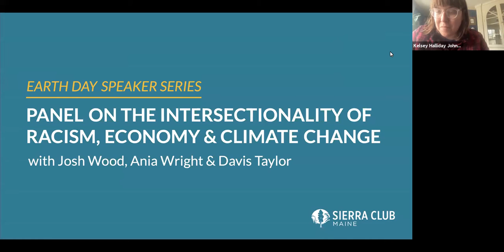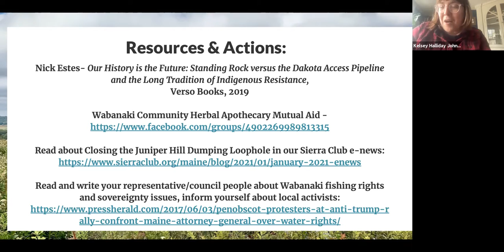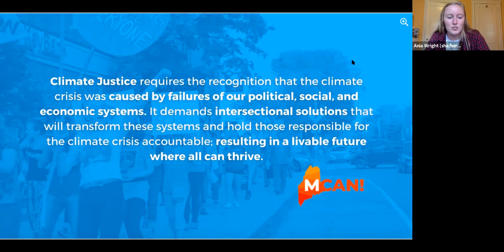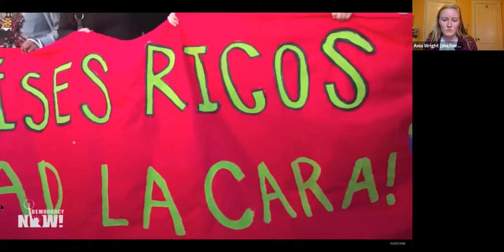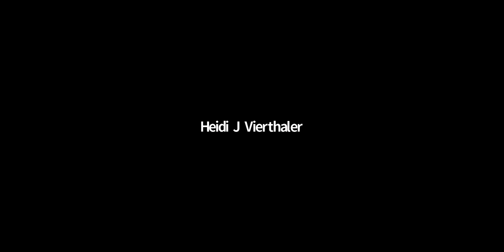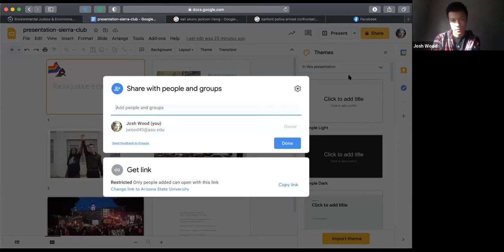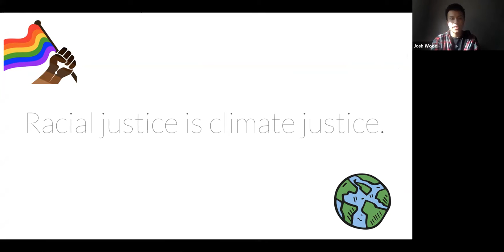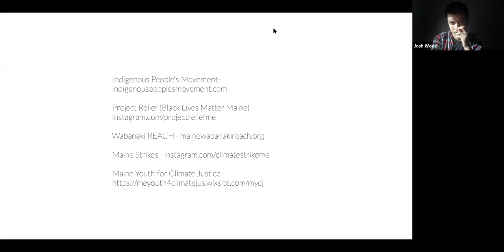Earth Day Event: Panel on the Intersectionality of Racism, Economy & Climate Change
A panel discussion on the intersectionality of racism, economy, and climate change. Speakers include Josh Wood, Race & Climate Justice Organizer and Co-Organizing Director for Maine Strikes, Ania Wright, Grassroots Climate Action Organizer for Sierra Club Maine, and Davis Taylor, Professor of Economics and Quantitative Social Studies at College of the Atlantic.

Josh Wood is a 16-year old racial and climate justice organizer based in Sanford, Maine. At Maine Strikes, he is the co-organizing director. He served as the youngest Communications Director in the state BlackLivesMatter movement after the death of many Black people across America during a global pandemic. Through starting a petition to remove school resource officers in his hometown, awareness of racial justice issues have grown increasingly local to his area. In August 2020, he helped create initiatives in Black Lives Matter Maine that have since seen the demilitarization of police departments in small towns, equitable changes to schooling, and more. He was recognized by the Portland Press Herald for his contribution to small town movements, and now continues to work with Maine Climate Strikes to pass county-wide climate emergencies and manage statewide action teams. Josh will speak about intersectionality to class and race in rural areas. He will speak about how to make small towns more accessible and equitable, and how to make change on big levels in small places.

Ania Wright is the Grassroots Climate Action Organizer for Sierra Club Maine. She works to engage and support youth in climate justice initiatives, with a focus on diversity, equity, and inclusion. A recent graduate from College of the Atlantic, she has been extensively involved in climate justice activism in the State of Maine and has attended international climate summits in support of the Paris Climate Accord. Ania is a founding member of Maine Youth for Climate Justice, which supports young people in their work for climate action. She is also the Youth Representative to the Maine Climate Council, where she helped develop a Climate Action Plan for Maine. Ania also sits on the board of Maine Climate Action NOW!, where she is leading an effort to develop a "Climate Justice Crash Course" for youth and adults. Her ongoing efforts, including her address to the last in-person meeting of the Maine Climate Council, have helped center equity and justice in Maine's climate movement.

Davis Taylor, PhD, is Professor of Economics and the Cody Van Heerden Chair in Economics and Quantitative Social Sciences at College of the Atlantic in Bar Harbor. Originally trained in microeconomics, his teaching and research extends across a broad range of economic topics and paradigms, emphasizing interdisciplinarity and pluralistic approaches. His research and community engagement focuses on cooperatives, cooperative economies, food systems, and ecological economics. Davis has served on the boards of the Natural Resources Council of Maine, the Good Tern food cooperative (Rockland, Maine) and the Cooperative Development Institute, along with the Policy Committee of the Maine Organic Farmers and Gardeners Association.